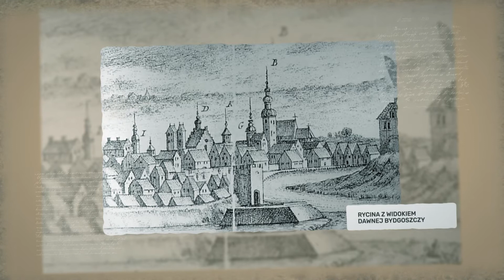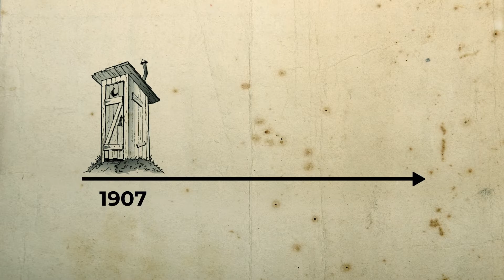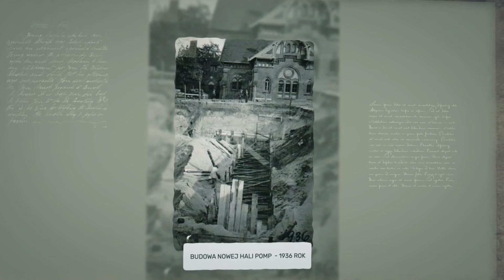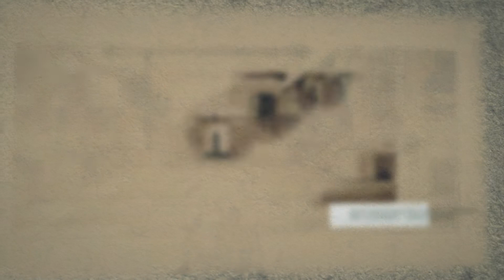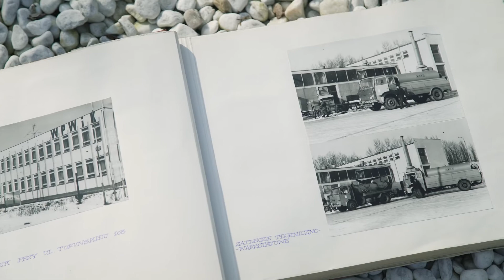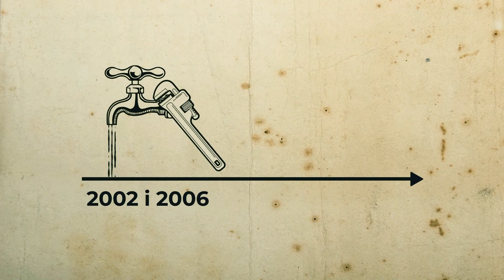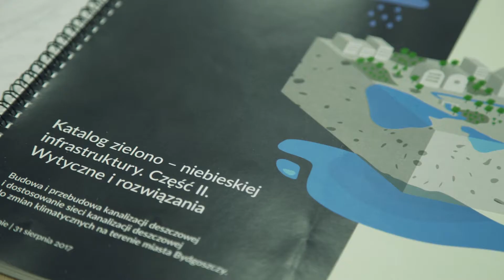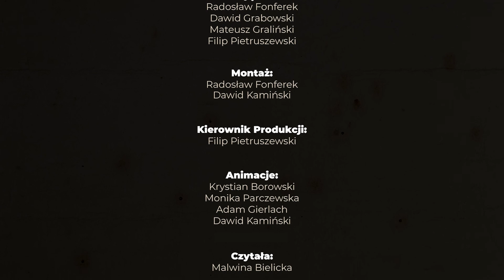120 lecie MWiK - wywiady.